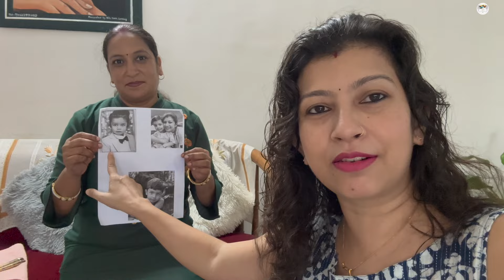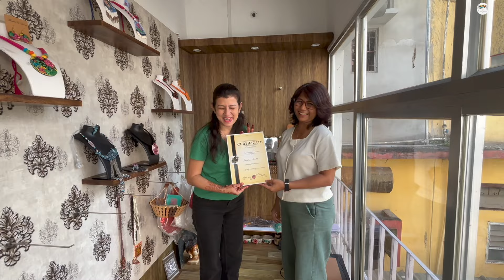পালোঁ কিন্তু ভাগ্যত নাই | SPECIAL FACE MEHNDI |CLAY JEWELLERY মই বনোৱা LEHENGA যোৰ | PRAYASHI VLOGS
TEACHER'S DAY CELEBRATION | NANKHATAI RECIPE | DIY FLOWER MAKING        New to the Channel?
PRERONA Women’s Traditional  Dress & Ornament 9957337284
       Get notified before everyone else!